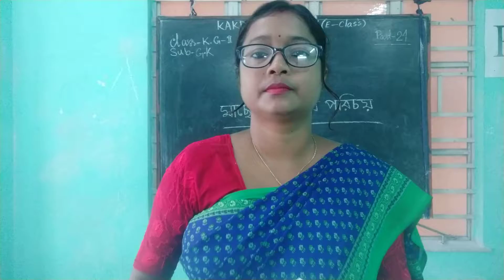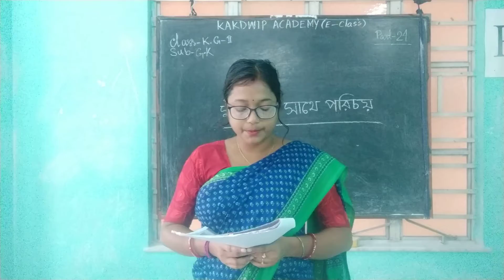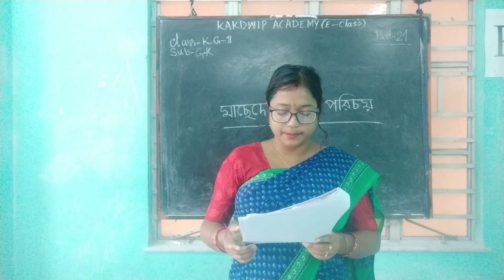E Class, GK, KG-ll (24) 2021